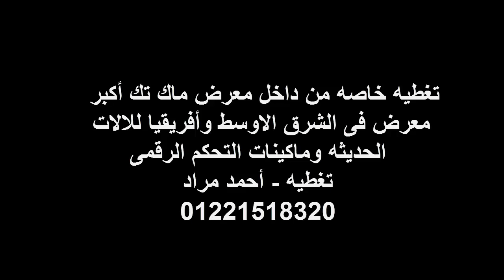الجزء الثانى ماكينات الراوتر والحفر على الاخشاب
تغطيه خاصه من داخل معرض ماك تك أكبر معرض فى الشرق الاوسط وأفريقيا للالات الحديثه وماكينات التحكم الرقمى
تغطيه - أحمد مراد
للأشتراك فى جروب صيانة ماكينات الراوتر والبلازما والليزر فى مصر